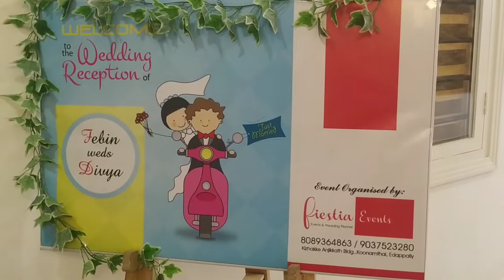Vypin Christian Wedding Kerala ERNAKULAM Febin Weds Divya Fiestia Caterers Events